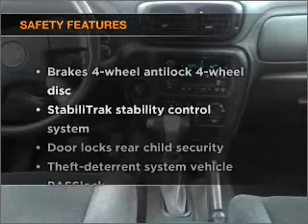2008 Chevrolet TrailBlazer - Manheim PA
Year: 2008
Make: Chevrolet
Model: TrailBlazer
Trim: SS Sport Utility 4D
Engine: 8 cylinder 6.0 liter
Transmission:
Color: Burgundy
Mileage: 19373
Address:
14 Anthony Drive